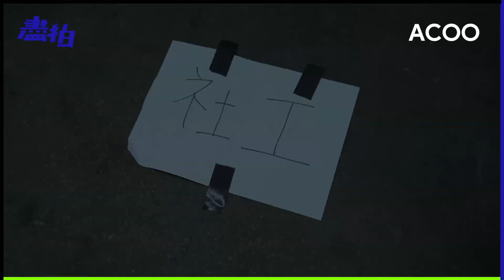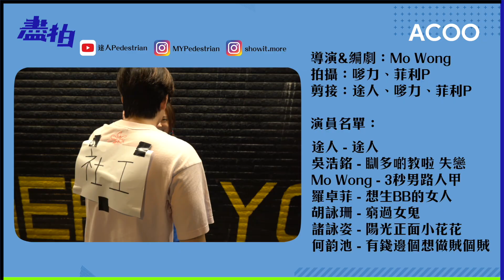《社工障礙症》｜Showit.More｜盡拍｜ACOO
「你唔係社工嚟㗎咩，你幫我啊！」
究竟一個社工想幫人，定係一個人想幫人？

演員：
途人 @mypedestrian 飾演 途人
吳浩銘 @homing_ng 飾演 瞓多啲教啦 失戀
Mo Wong @mowong_427 飾演 3秒男路人甲
羅卓菲 @bedi_finale 飾演 想生BB的女人
胡詠珊 @shanshan.dms 飾演 窮過女鬼
諸詠姿 @sabrina.0621 飾演 陽光正面小花花
何韵池 @yunchi_he 飾演 有錢邊個想做賊個賊

導演：Mo Wong
編劇：Mo Wong
拍攝片：嗲力、菲利P
剪接：途人、嗲力、菲利P

盡拍 ＝ 盡做＋創意！
16強出爐，參賽影片將陸續上傳至ACOO Youtube Channel
覺得好睇，記得留個言，畀個like